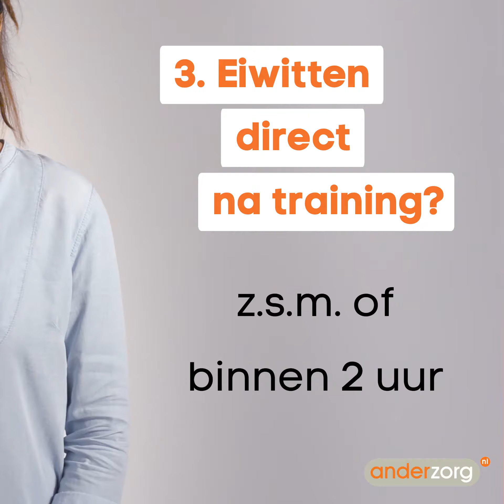1 minuut over eiwitten na het sporten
Tegenwoordig zitten niet alleen de echte krachtpatsers en bodybuilders in de sportschool na hun workout aan een eiwitshake. In 1 minuut ben je weer helemaal bij over alle do's en dont's over eiwitten. Wil je nog een vraag stellen aan de diëtist? Ga dan naar